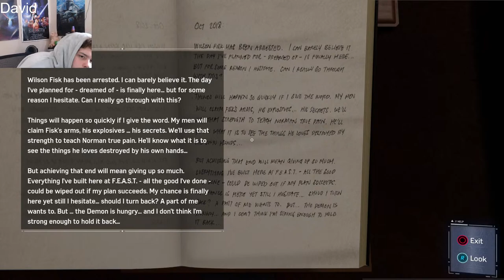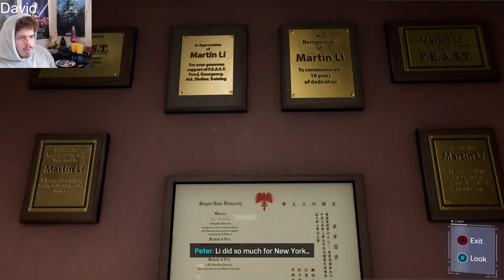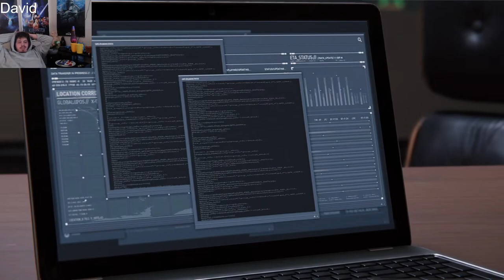I'm a MENACE Ep 5